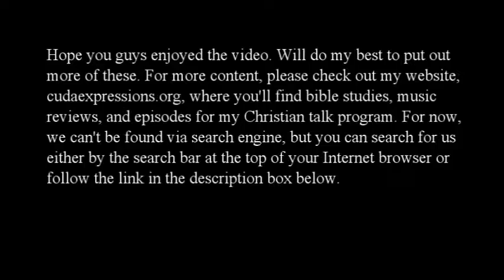"I Belong to Jesus" by Dennis Jernigan Drum Cover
Verse 1

Well, Satan goes around like a roaring lion
Seeking whom he may devour
But he has been defeated, so I'm testifying
By the blood of Jesus, he lost his power

Well Christ was lifted up with my sin upon Him
His life and blood came flowing down
So hear me, I'm declaring Jesus Christ is Lord
I'm taking back His holy ground

Chorus

I belong to Him
I belong to Jesus
Free from sin
(Repeat)

Verse 2

Oh, sin nailed to the cross and the Lamb's blood flowing
As victory was sealed that day
When Satan saw the blood, he knew that Christ had won
And he knew that someday was on His way

Well, the ground began to quake and all of Heaven's power
Came bursting from the tomb within
The stone was rolled away and Hell was overpowered
By the King who rose again

Bridge (Men first and then ladies echo)

He was lifted up
He paid a costly price
He bought me with the blood
Of His own life
Christ, the King, now reigning
He wears the victor's crown
Satan was defeated
When the blood flowed down